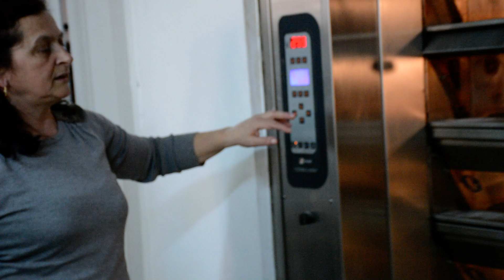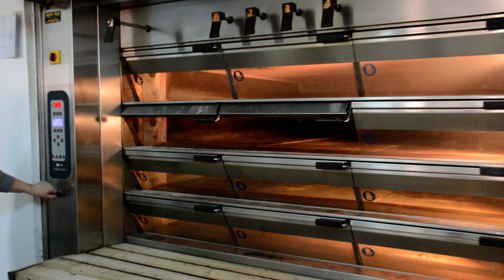Investigație la brutăria „Salva”